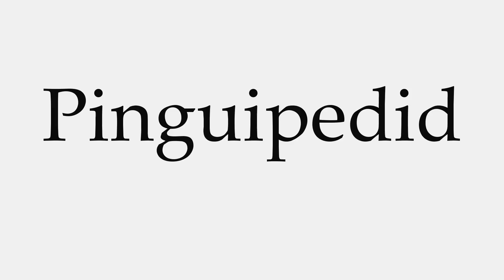How to Pronounce Pinguipedid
This video shows you how to pronounce Pinguipedid